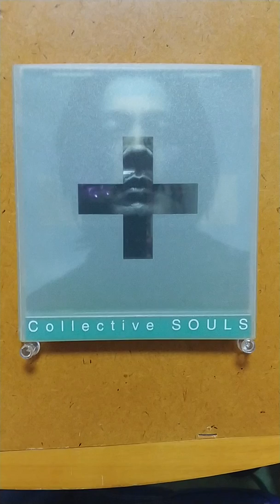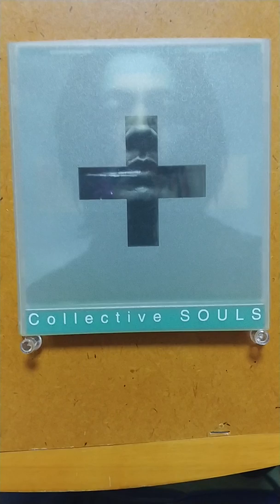氷室京介 collective souls！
氷室京介さんが最高のliveTHEOnenightstandの為に最高のベストアルバムを作りました！